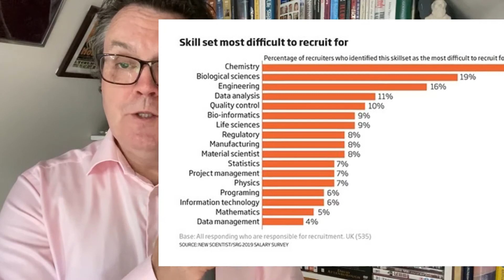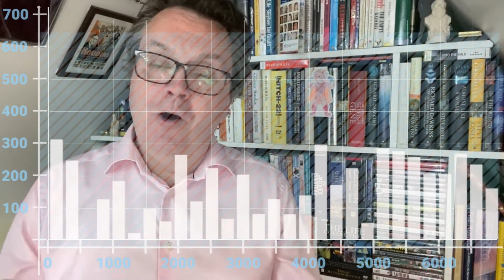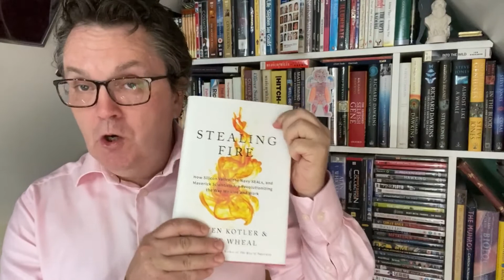An introduction to biohacking - The Future of Work (S02E32)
Just what is biohacking?

Have you heard the word but not sure what it means? If so this is for you!

In this 20 minute video, I scratch the surface of this rapidly developing field. Meet the Grinders, DIYBiologists, find out what nutrigenomics is & what Nootropics could potentially do for your brain and your performance.

I also provide a word of warning for early adopters on what to look out for and avoid as the field grows.  Finally, I share some thoughts on how organisations facing the "new normal" may wish to consider biohacking as part of their business strategy.

Timestamps:

00:46 Definition of biohacking
01:13 Why is biohacking important now?
02:15 What does "exponential growth mean?"
04:10 The transformational impact of personalisation
06:13 Current issues and problems with biohacking in the market
07:03 Introducing "The Grinders"
07:45 Brain plasticity and biohacking
09:17 Nutrigenomics and human performance
11:09 Nootropics and attention
12:15 The quantified-self movement
13:44 Biology is the next disruptive technology
15:45 Self-regulation of biohacking activity
16:52 So how should we respond to the growth of biohacking?
17:57 Data and biohacking - the move to "analytics for people" and link to talent
18:54 Recommended reading
19:56 ...and finally